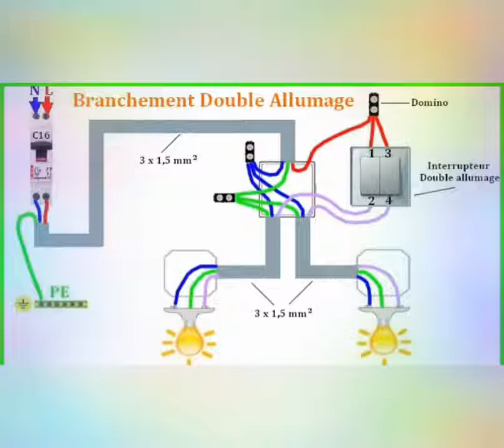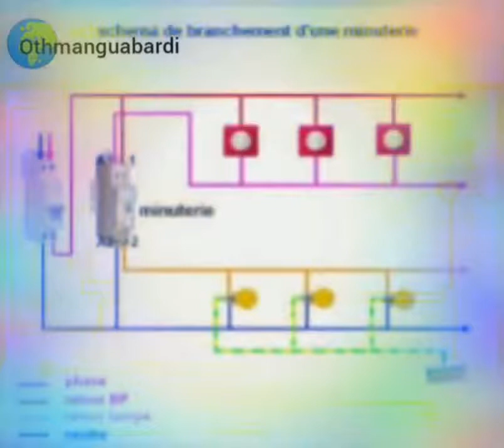تعلم الكهرباء المنزلية